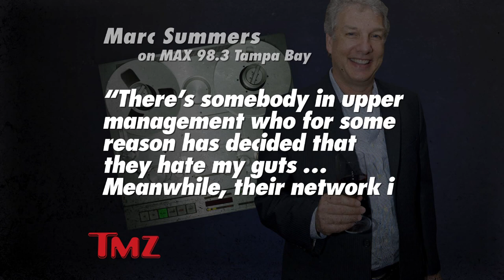Marc Summers Blasts Nickelodeon! | TMZ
His show "Double Dare" was ranked the 29th greatest game show of all time!  Guess what number one is?! We won't give it all away (you have to listen for yourself) but basically ... Marc called in to MAX 98.3 in Tampa Bay this morning, claiming Nickelodeon, once the most successful kids network on cable, is "going in the dumper."